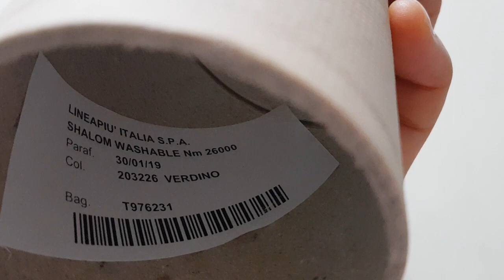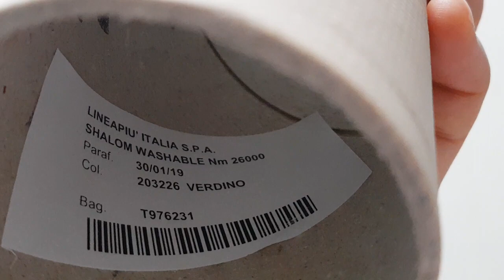이태리콘사 비스코스 인견면